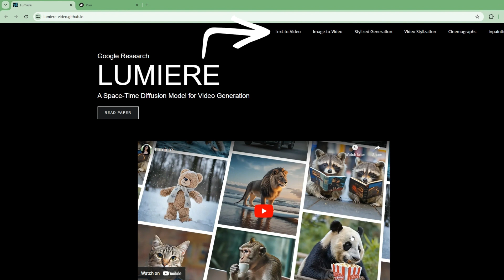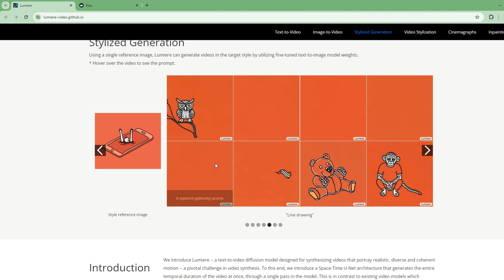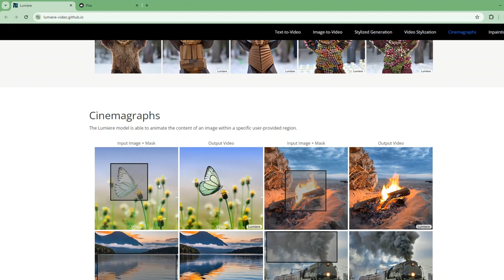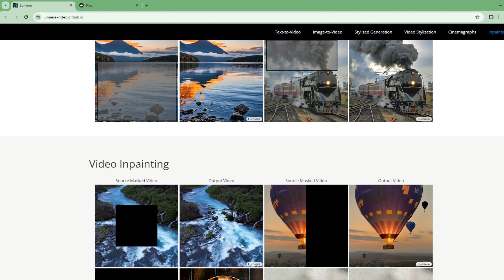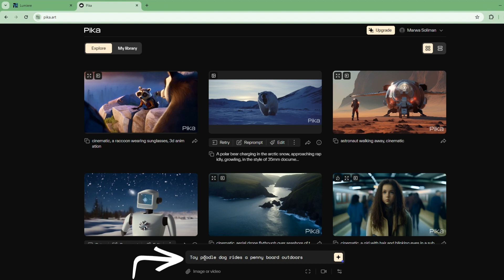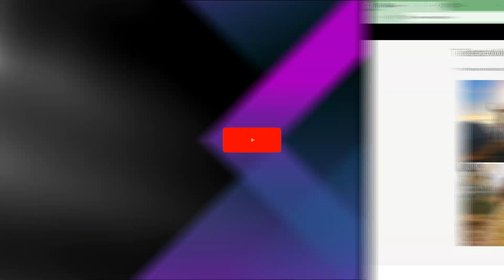Lumiere ai from google | الذكاء الاصطناعي من جوجل الجديد قادم وبقوة 💪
الذكاء الاصطناعي من جوجل قادم وبقوة توليد الفيديو من الصور او النص ومميزات أخرى اكتشفها الآن مع Lumiere from google

شاهد أيضاً
توليد الصور بالذكاء الاصطناعي | تحديث جديد | Bard AI✅